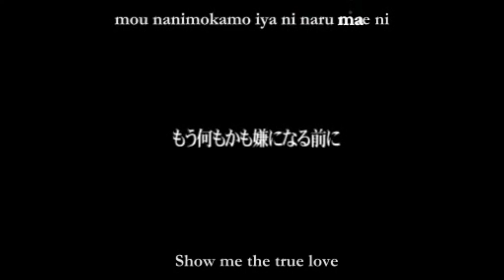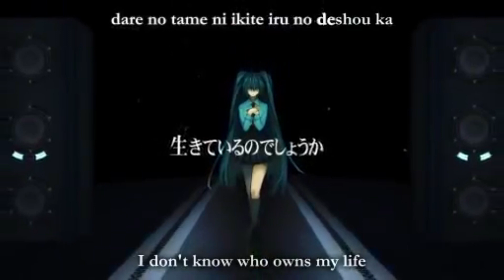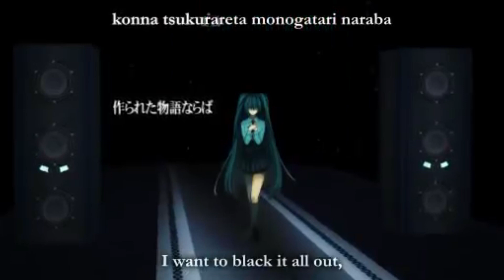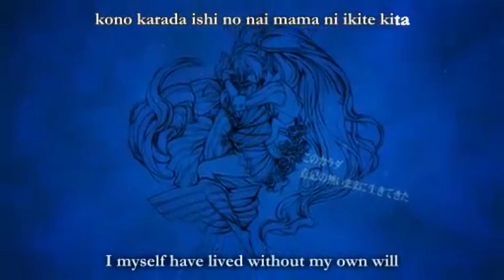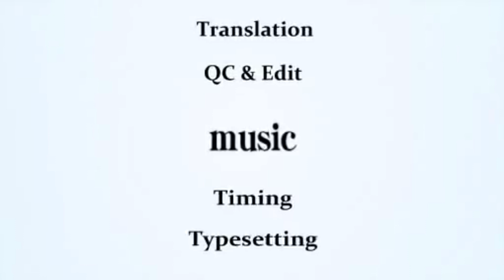Koharu Rikka AI「Chain Girl」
Another test of Rikka AI :)